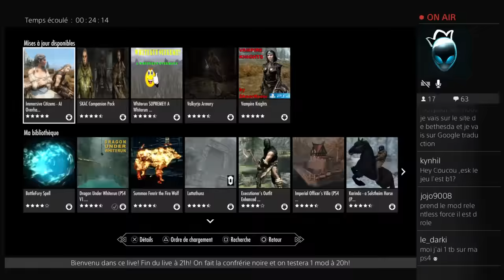UN DRAGON DANS UN DONJON ! SKYRIM SPECIAL EDITION - REDIFF. LIVE CN #4 + MOD QUETE